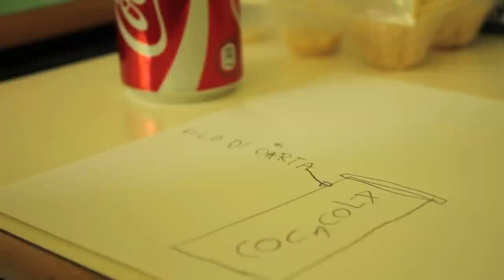Earthbeats Lab ::: Building sound objects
Earthbeats is carrying out a laboratory in which the pupils from the schools involved in the project We Are the Planet build musical instruments. The laboratory is an opportunity to tackle the theme of recycling and reusing old objects in a creative manner. The children and youth can thus play and search for sounds and noises that represent them the most.

The project is co-financed by the Cooperation and  Development General Directorate of European Commision